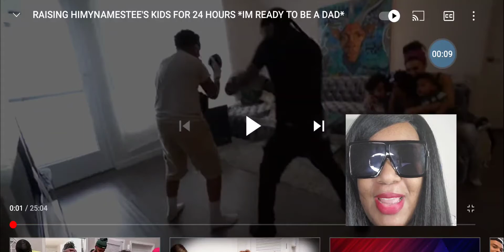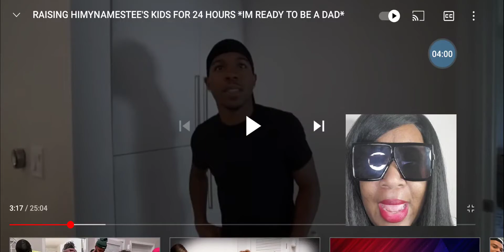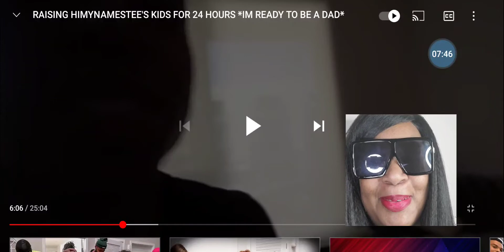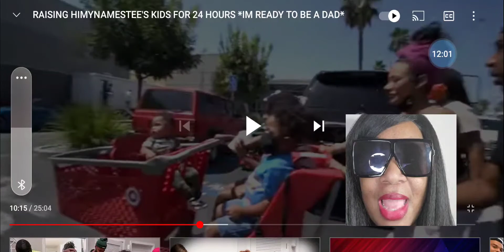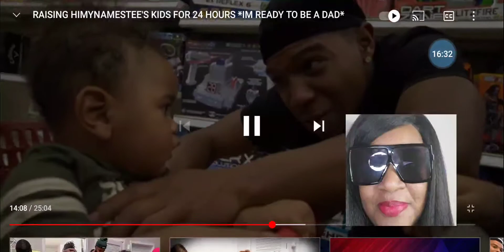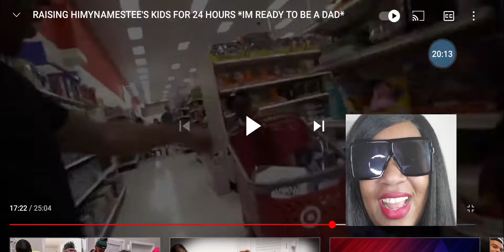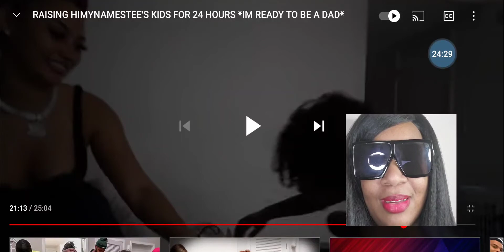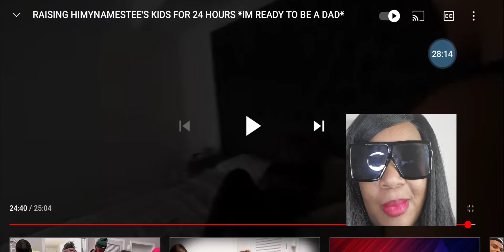RAISING HIMYNAMESTEE'S KIDS FOR 24 HOURS *IM READY TO BE A DAD*